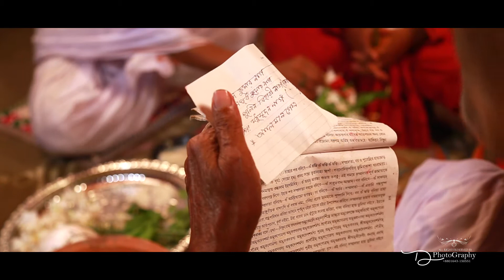Sumon & Shima || wedding film. Dipto Majumdar. D Photography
Sumon & Shima || wedding film
Copyright : D Photography
A film by Dipto Kumar Majumdar

Location : Jessore Khulna Bangladesh

Song : Poti (kathbirali Film)